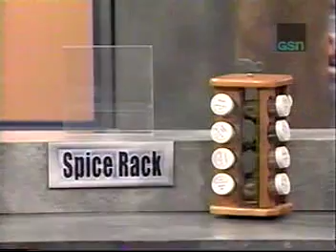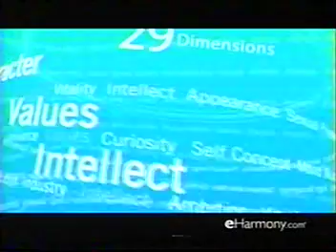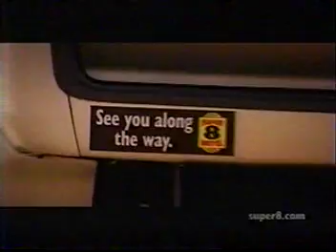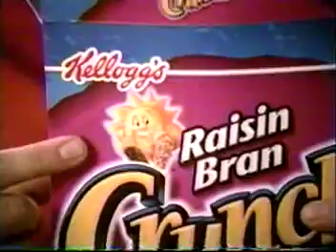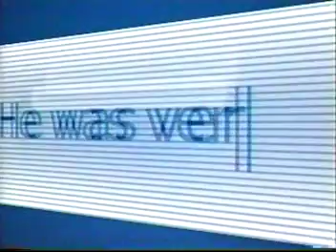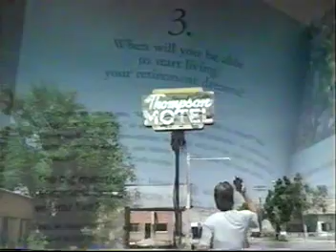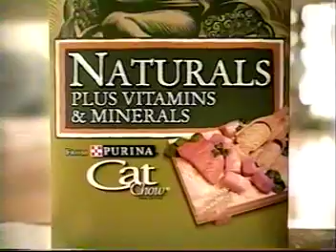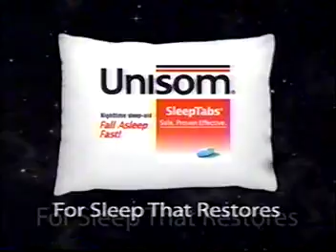VTS 02 2